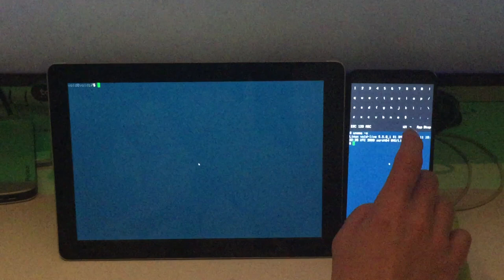Arcan/Console on Surface Go/Pinephone Braveheart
Testing the recently added custom osd keyboard support script combined with the simple kmscon like WM on the pinephone and a surface go, both running voidlinux.